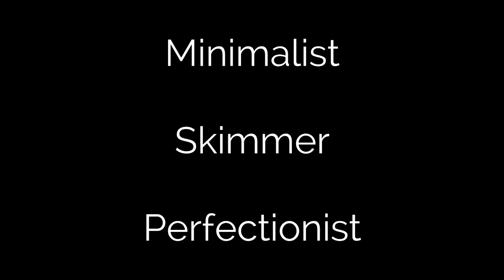Mission #3 - Drunken Combat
With the drunks in New Orleans, you'd think that they would be the first to fall. However, they take on the zombies with their broken beer bottles, and they do a pretty good job of it. Thinking that you might be a zombie too, the drunks have turned on you. How well are you with the Drunken Fist? It might be you're only way out of this city-wide barfight.

Skype me at: dynaon
AIM me at: wanderlusttears